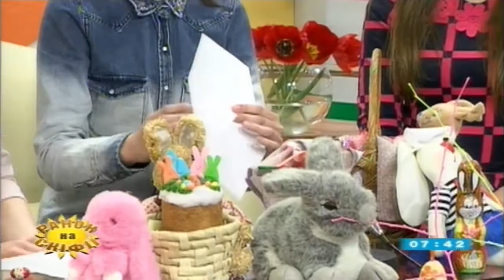Школа 57 про традиції святкування католицького Великодня